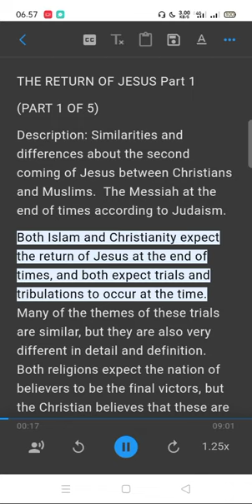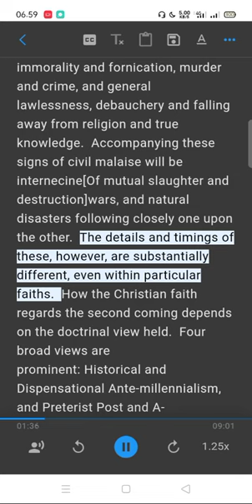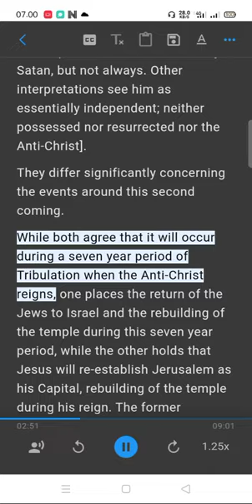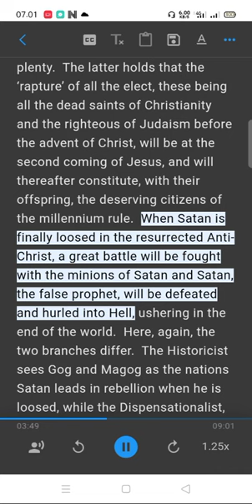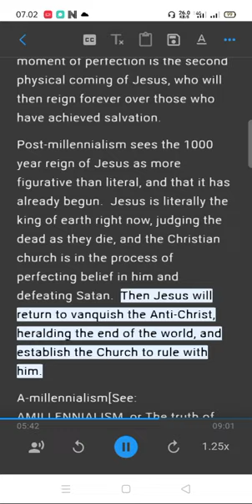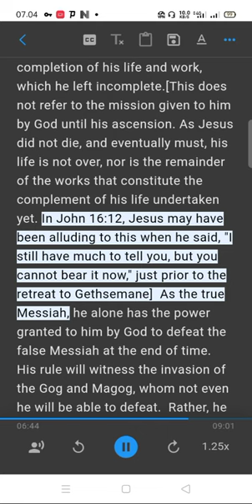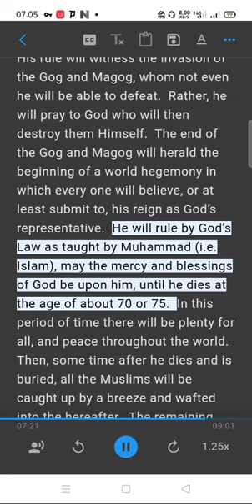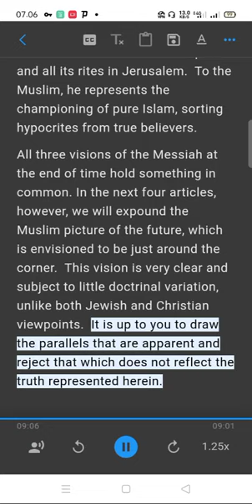THE RETURN OF JESUS PART 1